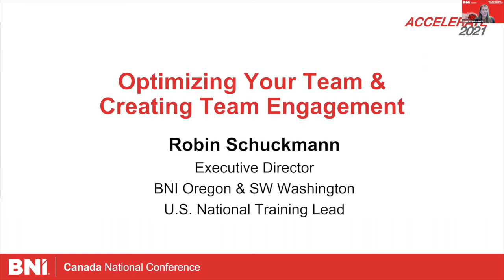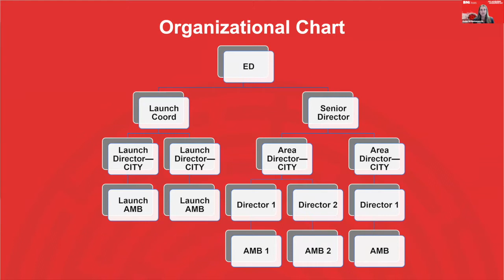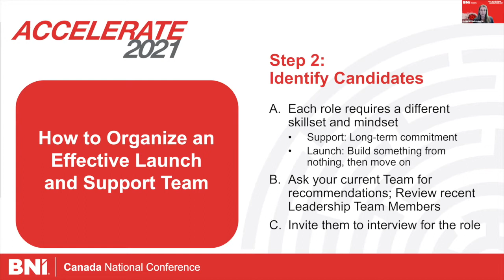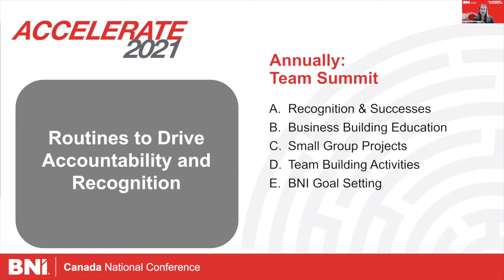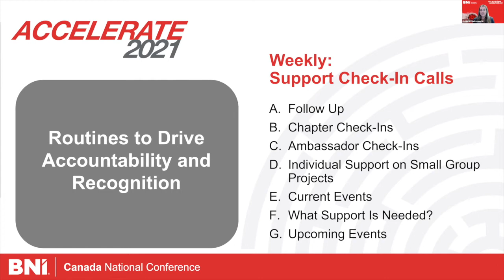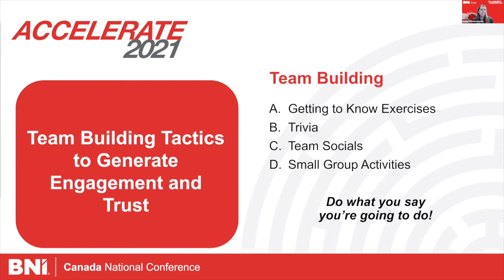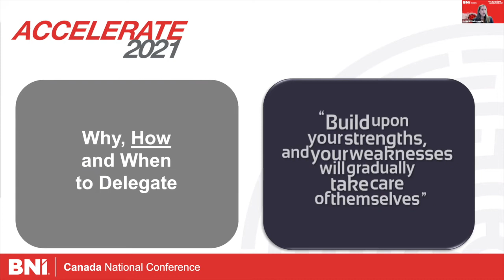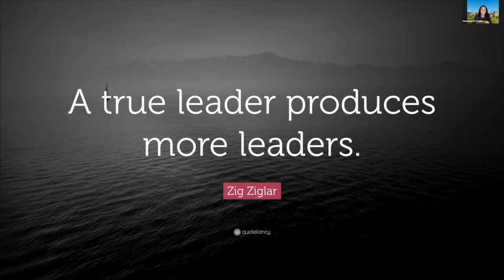BNI Canada | Conference 2021 - Robin Schuckmann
BNI Canada | Conference 2021 - Robin Schuckmann - "Optimizing Your Team and Creating Engagement"
BNI®  is all about helping business owners succeed. Members work together bringing qualified referrals to one another, closing huge amounts of business. So far in 2020 alone, BNI® members across the globe have generated over $10 billion (USD) in revenue.

About us: Founded in 1985, BNI® is a global, proven business networking organization.  Our members are business professionals who help each other grow their businesses through their commitment to our principal core value, Givers Gain®.
BNI® vise à aider les propriétaires d'entreprise à réussir. Les membres travaillent ensemble pour obtenir des références qualifiées les uns aux autres, fermant d'énormes quantités d'affaires. Jusqu'à présent, rien qu'en 2020, les membres de BNI® à travers le monde ont généré plus de 10 milliards de dollars (USD) de revenus.

À propos de nous: Fondée en 1985, BNI® est une organisation mondiale de réseautage d'entreprise éprouvée. Nos membres sont des professionnels qui s'entraident pour développer leurs activités grâce à leur engagement envers notre principale valeur fondamentale, Givers Gain®.